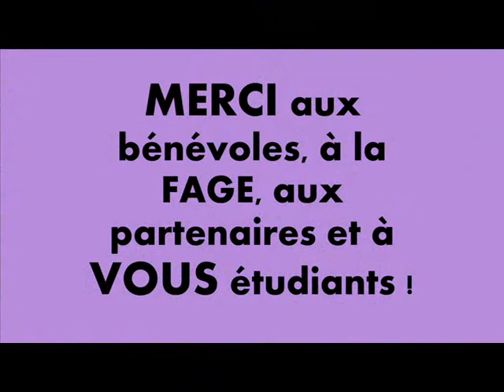WEFA2 Psychomot 2019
Vidéo du WeekEnd de Formation à l'Associatif 2 (WEFA2) pour les étudiants en Psychomotricité.
Il s'est déroulé le 2 & 3 février 2019 à Marseille.

Merci à tous les partenaires, aux bénévoles et aux étudiant d'être venus ! Nous avons hâte de vous retrouver lors des prochains événements !